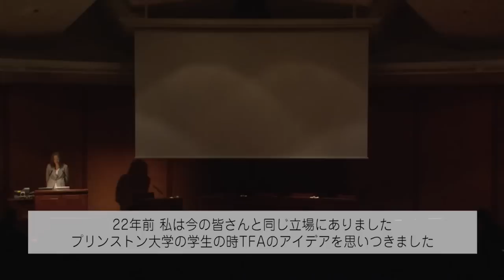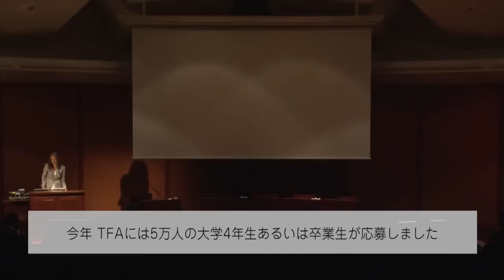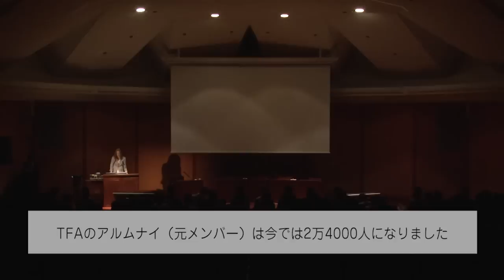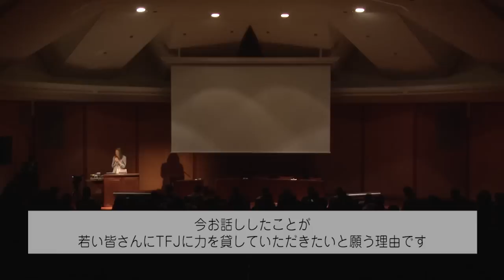Teach For America創設者 ウェンディ・コップ氏 来日講演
「Act For Japan サミット2012～いま変わりたい、何かを変えたいすべての人へ～」
2012年4月10日｜東京大学本郷キャンパス伊藤謝恩ホール